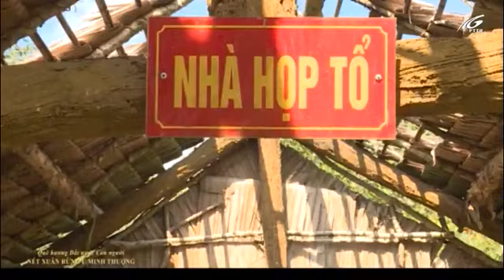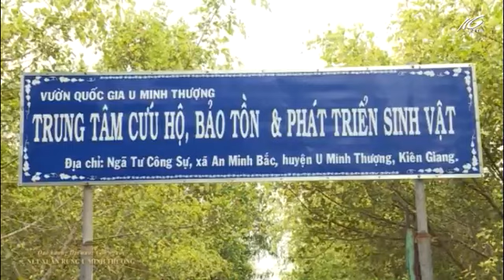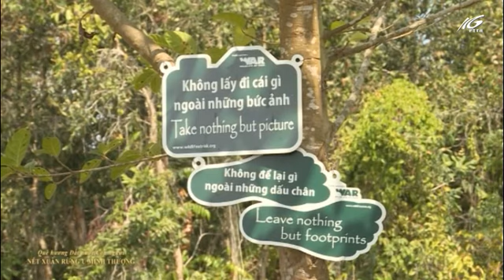VQG U Minh Thuong KG